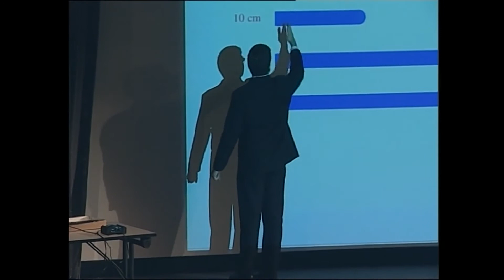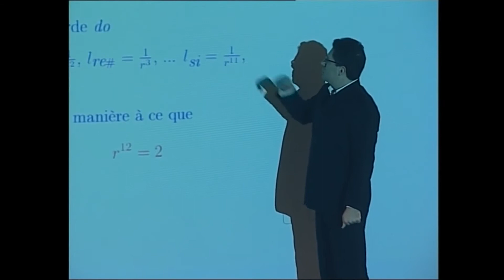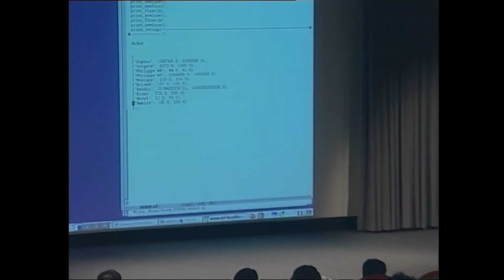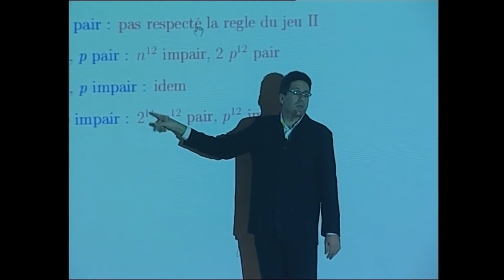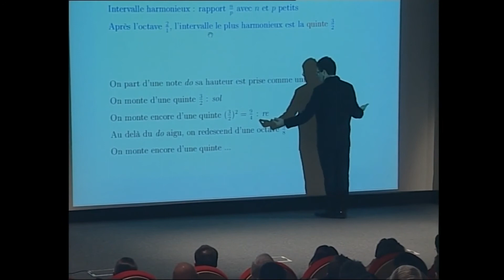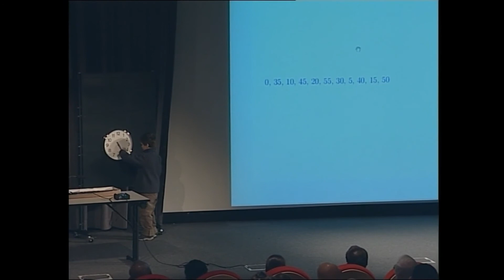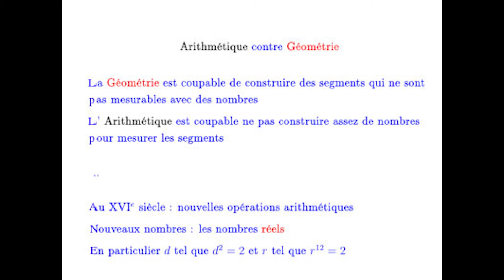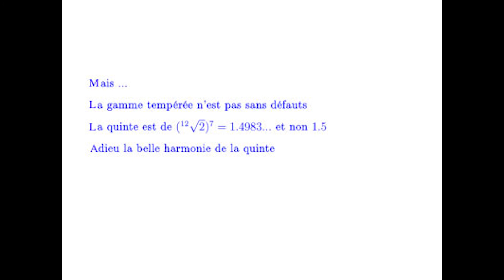Le jeu du do et do dièse : les nombres irrationnels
Une conférence du cycle "Jeux mathématiques" donnée en 2004 par Gilles Dowek.

Les mathématiques ont plusieurs visages : elles nous apparaissent souvent comme une science très sérieuse mais parfois aussi comme une activité purement ludique. Cette part du jeu est illustrée par une longue tradition de devinettes, d'énigmes et de défis que les mathématiciens se sont lancés au cours des âges.
Ce cycle de conférences vise à montrer que les jeux sont aussi un puissant moyen d'accès aux mathématiques.
Sous la direction de Gilles Dowek, professeur à l'École polytechnique.

Crédits : EPPDCSI-2004